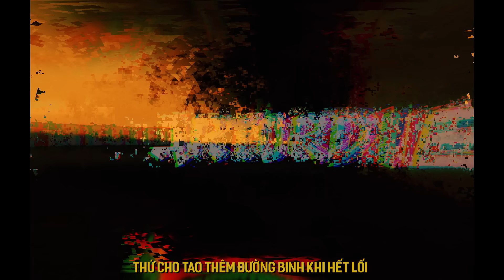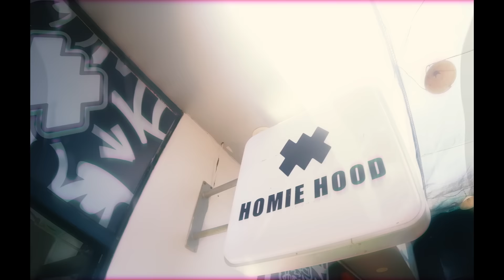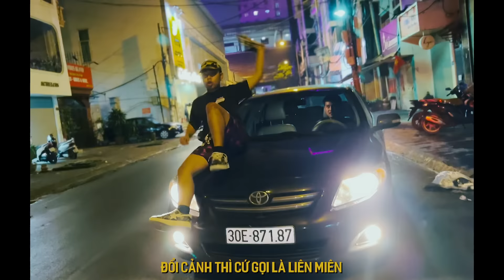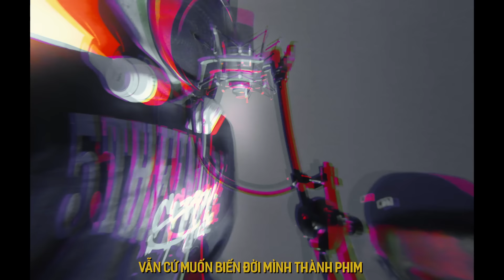PJPO - ANH EM MÌNH ĐI FT ZINNINE, WXRDIE, LUCKY$OUTH ( Prod. Vizza ) [ MV ] | Pjpo Is Real EP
🎧 Official Music Video for Anh Em Minh Di ( Pjpo Is Real EP )

+ Compose PJPO, CROWN ON HYENAS
- Producer Vizza
- Director HVTD
- Artwork by Se Sẻ

1/ Anh Em Mình Đi – Pjpo x ZinNine x Wxrdie x Lucky$outh

2/ Need Your Love – Pjpo x Bwine x CrankD x Vizza

3/ Changed – Pjpo x Blacka x Chiennhatlang

4/ Make Some Noise – Pjpo x Dlow x Lăng LD

5/ Như Anh Kỳ - Pjpo